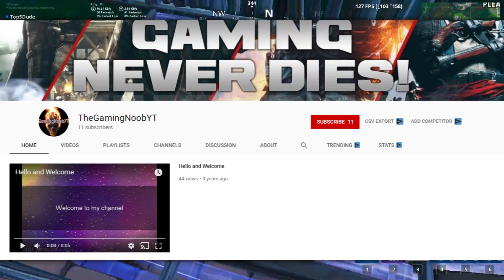Top 5 Craziest PUBLIC FREAKOUTS Caught On VIDEO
Peace!